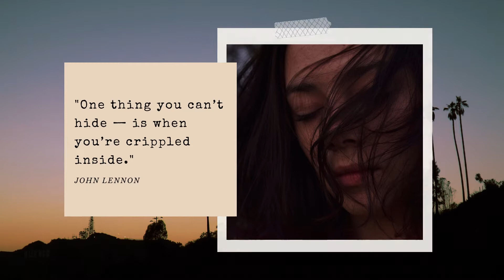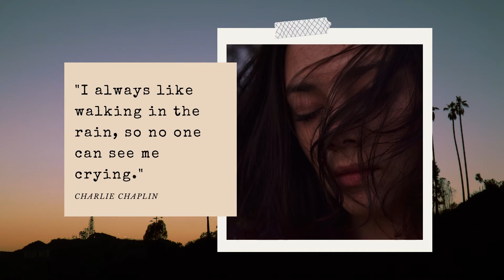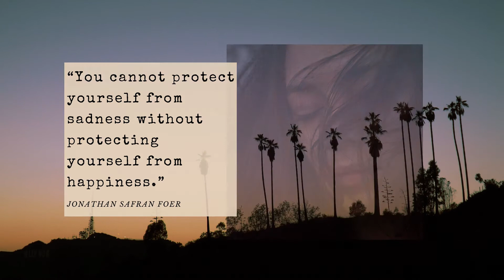It takes Sadness to know Happiness | Sooth Your Pain with Beautiful Sad Quotes 😢